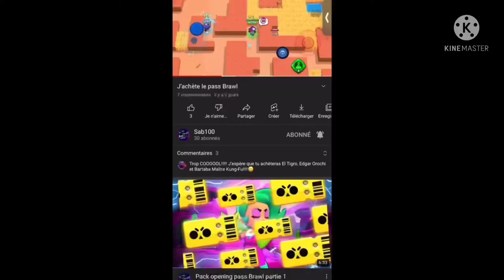J’achète le pass Brawl et il y’a un mini pack opening